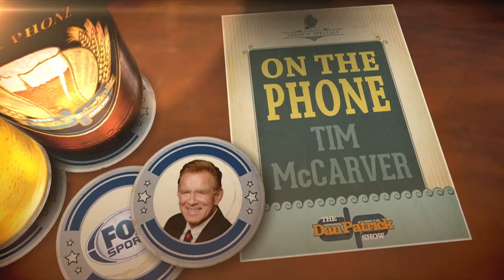Tim McCarver on The Dan Patrick Show (Harper has to temper) 7/2/15